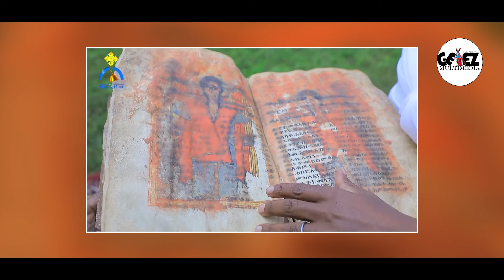ETHIOPI; ከጣሊያን ቦምብ የተረፈችውበቀርከሀ የተገነባች ገዳም